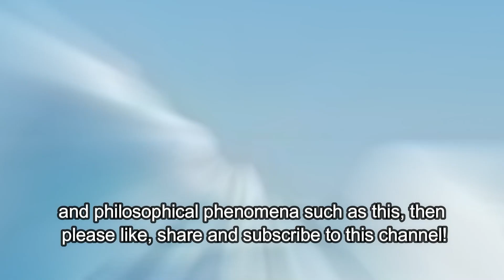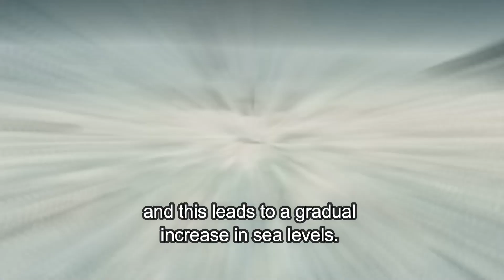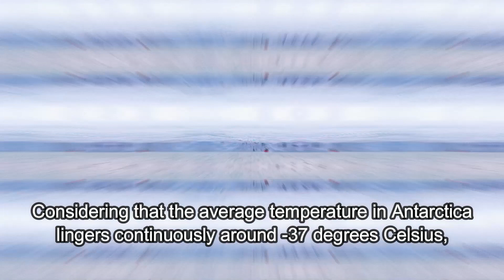What Would Happen If All The Ice in Antarctica Melted?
Climate change is probably one of the most serious existential challenges facing contemporary human civilization. Following centuries of industrialization and stripping the planet of its natural resources, we have brought on a crisis of global proportions. The implications of climate change are too great to ignore, with disastrous consequences for the planet, its fauna, flora, lands and oceans. The ice in Antarctica is already melting at an unprecedented pace, devastating not only for the continents’ species but also resulting in rapidly rising sea levels. Climate change results in a rise in global temperatures, which in turn melts the Antarctic ice reserves. So if all of the ice in Antarctica were to melt, what exactly would happen?